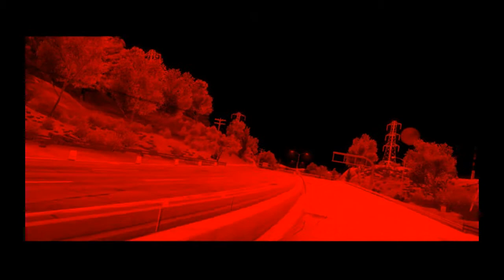Need For Speed Most Wanted Radeon HD 6570 2GB GDDR3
ÁBREME

Grabado con:
Fraps

Mi PC:

Procesador:
Amd Athlon 64 x2 3600+ 2.0GHz
Memoria Ram:
4GB DDR2 Dual Channel 800MHz
Tarjeta de Video:
Radeon HD 6570 2GB GDDR3
HDD:
250GB SATA 2 7200rpm
Monitor:
Samsung SynMaster940nw
resolucion 1440*900

FPS (FOTOGRAMAS POR SEGUNDO)
Grabando: 20-30fps

Sin Grabar:30-50fps

LIKEEEE XD

TAGS Y CANCIONES ALL RIGTHS RESERVED
"DJ Fresh Feat. Dizzee Rascal-DJ Fresh feat. Dizzee Rascal - The Power - Extended Mix - EQ", grabación de sonido administrado por:
Ministry of Sound UK